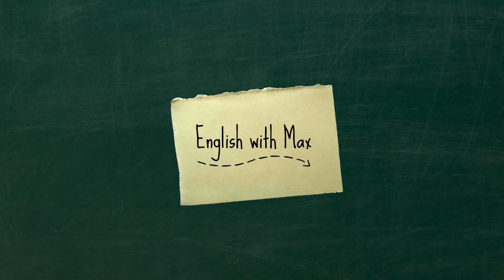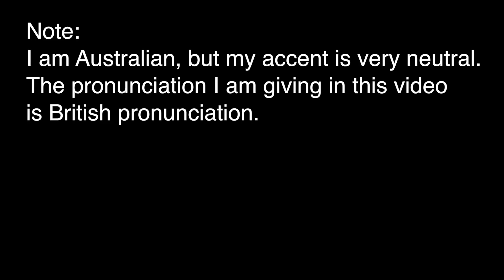How to Pronounce 80 English CONTRACTIONS (I'm, don't, could've, etc) - Part 1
This video is Part 1 of "How to Pronounce 80 Contractions". I give the British pronunciations of 40 of the most common contractions in modern-day English. Here I only look at contractions with apostrophes. I am going to look at contractions such as coulda, shoulda and gonna in another video.